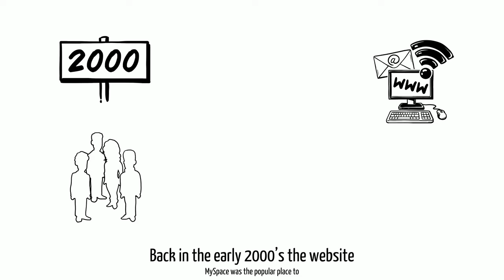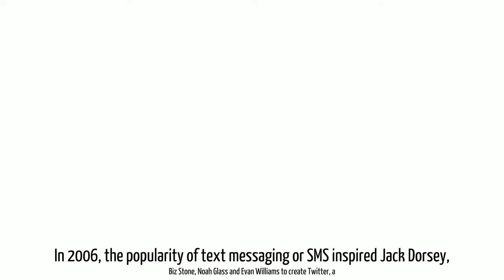THE HISTORY OF SOCIAL MEDIA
Talking about Social Networks. Source